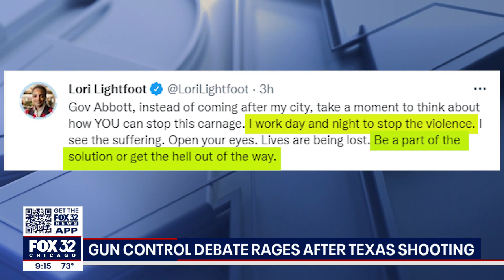Illinois Democrats respond to Texas governor's comments on Chicago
Top Illinois Democrats fired back at Texas Gov. Greg Abbott Wednesday, after he pointed to Chicago as a case study in the failure of local gun control laws.